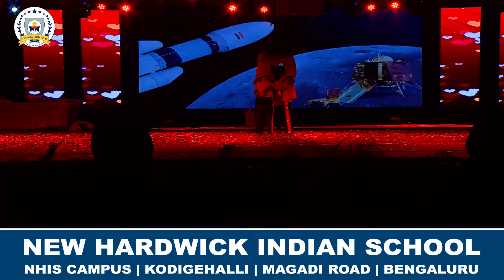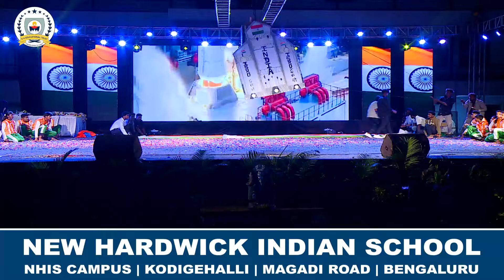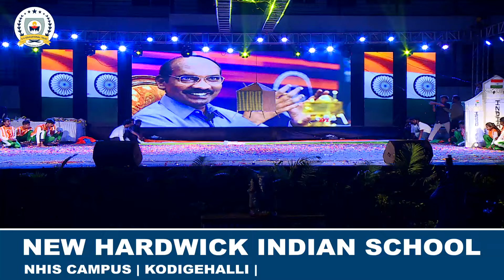Tribute to the ISRO crew for their unwavering effort towards the successful launch of Chandrayaan 3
Tribute to the ISRO crew for their unwavering effort towards the successful launch of Chandrayaan 3  | NHIS Anubandha | 15th Annual Day